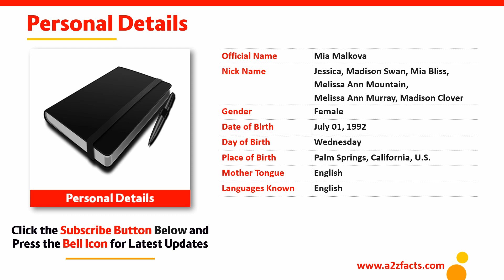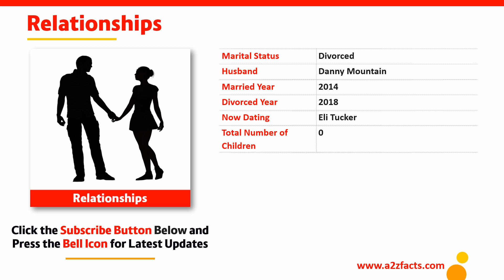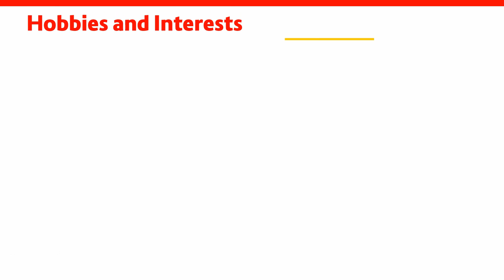Mia Malkova – Age, Birthday, Biography, Husband, Net Worth and More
Mia Malkova Personal Details
• Official Name
• Birth Name or Real Name
• Nick Name
• Gender
• Date of Birth (DOB)
• Day of Birth
• Age
• Mother Tongue
• Language Known
• Died On
• Died at Age

Religious Background
• Nationality
• Race / Ethnicity
• Religion
• Caste
• Zodiac Sign / Raasi / Kundli
• Star / Nakshatra
• Gothram
• Kuja Dosham / Manglik

Mia Malkova Physical Details
• Physical Status
• Complexion
• Hat Size
• Collar / Neck Size
• Chest Size
• Waist Size
• Hips Size
• Biceps
• Shoe Size
• Blood Group
• Hair Color
• Eye Color
• Personal Trainer

Family Details or Information
• Ancestral / Family Origin
• Grand Father
• Grand Mother
• Father (Dad)
• Mother (Mom)
• Step Father
• Step Mother
• Brother(s)
• Sister(s)
• Brother-in-Law
• Sister-In-Law
• Uncle
• Aunt
• Cousin
• Nephew
• Niece

Mia Malkova Relationships
• Marital Status
• Crush
• Boy Friend
• Husband
• Son(s)
• Daughter(s)

Education Details
• Educational Qualification
• School
• College / Degree

Mia Malkova Profession Details
• Awards and Honors
• Brand Endorsements
• Net Worth
• Property
• Income
• Lifestyle

Favorites
• Food
• Drinks
• Places
• Colors
• Sports
• Actor
• Actress

Mia Malkova Hobbies & Interests
• Likes
• Dislikes
• Hobbies
• Best Friends
• Car Collection
• Bike Collection
• Pets Collection
• Language Known
• Smoking Habits
• Drinking Habits

Social Profiles
• Facebook Fan Page:
• Google Plus:
• Wikipedia:
• IMDB:
• a2ztube:
• Personal Blog:

Image Credits
• Pixabay.com
• Pexels.com
• Freedigitalphotos.net